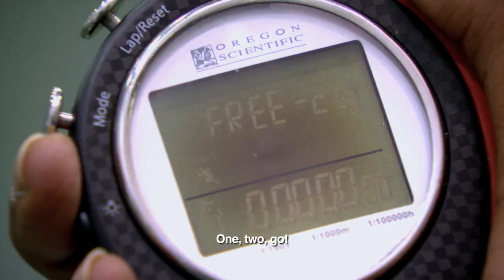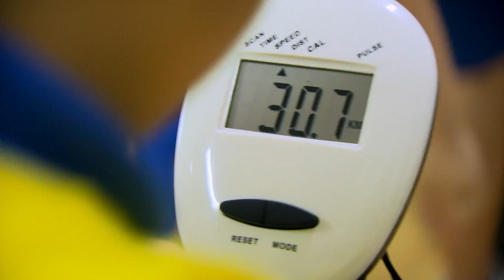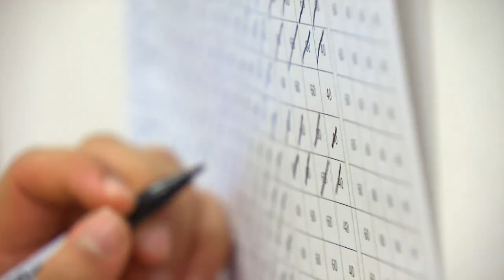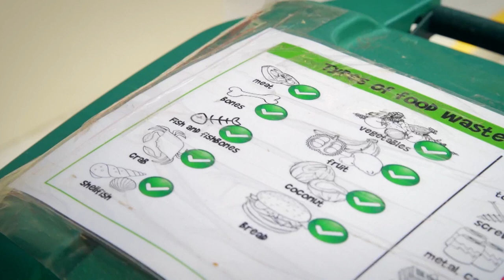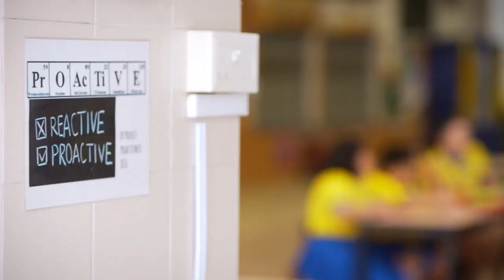CNA | On The Red Dot | S7 E27 - Fit for Kids: Getting students to reduce food waste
On this episode of On The Red Dot, former PE teacher Rai Kannu and his band of six fitness heroes from Clementi Primary School make a shocking discovery in the school canteen trash bin. The kids decide to take matters into their own hands to tackle the food waste created by their peers.